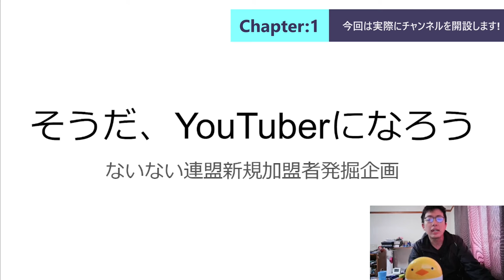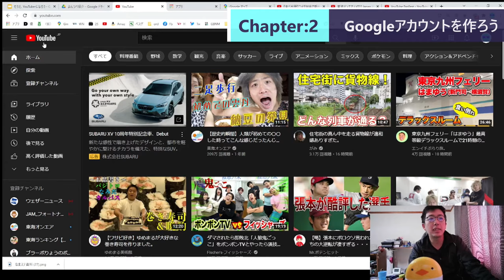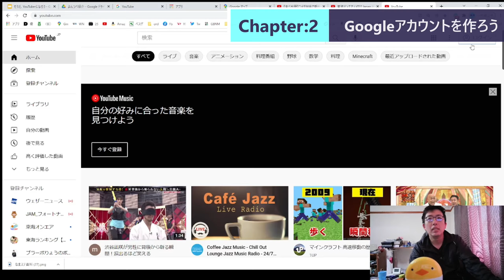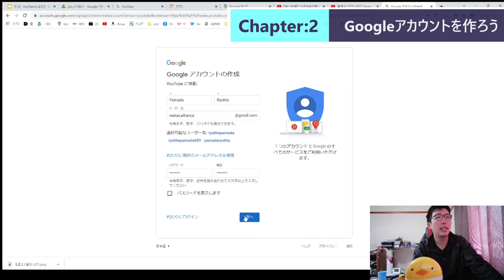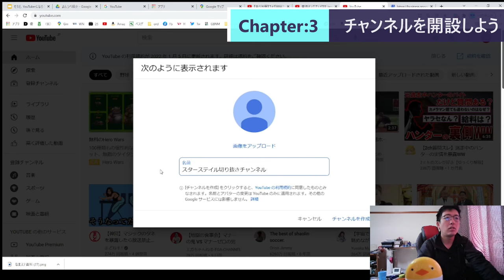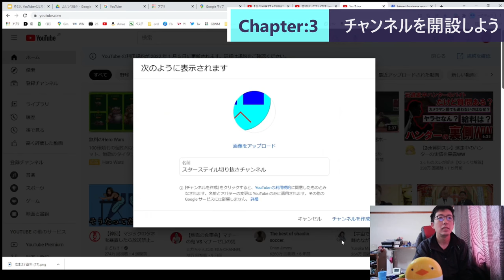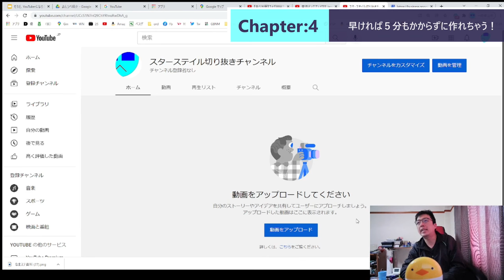ST087-2 アカウント＆チャンネル作成してみた【そうだ、YouTuberになろう。】